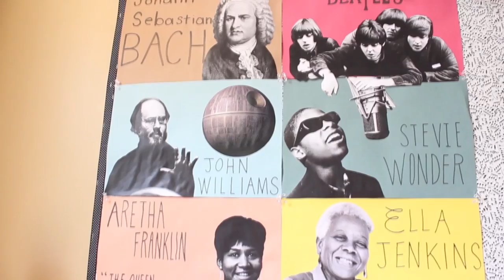Cobblestone School Fundraiser